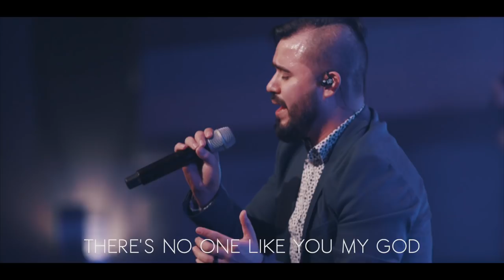Alpha & Omega Live | Translated by HungryGen Worship | Written by Barak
Translated by HungryGen Worship
Written By Robert Green, Janiel Ponciano
Copyright/ Label: Ministerio Barak

Key - D

Intro: G - D - A

Verse:
                         D
Your Are The Only One
                          Bm
You Are The Great I Am
                                         G
Theres No One Like You Lord
                                       A
Theres No One Like You, My God

Pre Chorus:
          D
Let All The Earth Sing
             Bm
The Heavens Bow At Your Feet
             Em.                                            A
The Universe, A Thousand Angels Sing

Chorus:

D                 Bm
Alpha, Omega
           Em.                  A
Beginning And The End
 D                    Bm
High and Exalted
              Em.                  A
Who Was And Is To Come

Bridge:
                             Bm
Lord Let Your Kingdom
                         A
Come Be Established
                  D/F# - G
Your Will Be Done On Earth
              A
As In Heaven
                            Bm
                        A/C#
Come Be Established
                  D/F# - G
              A
As In Heaven